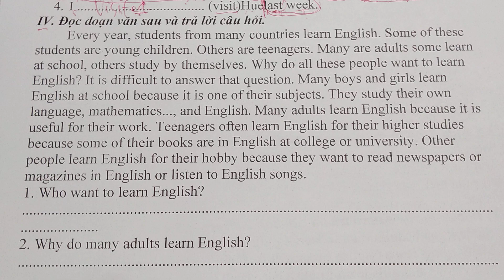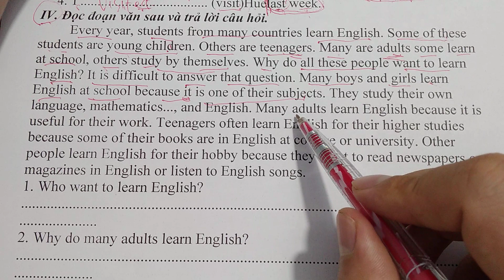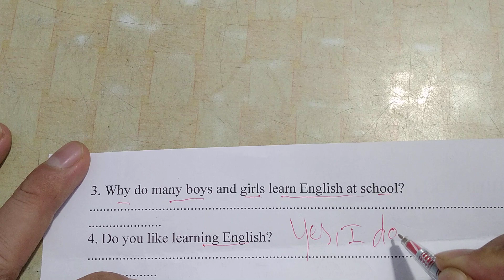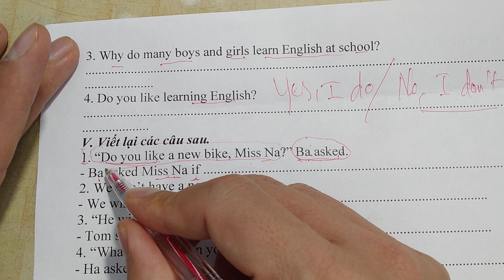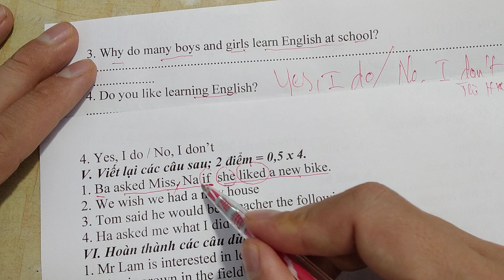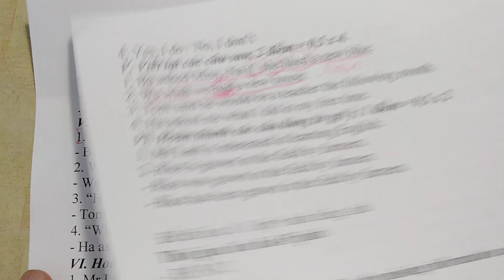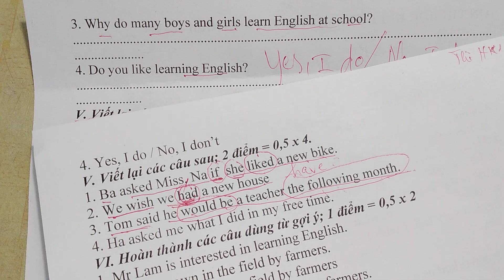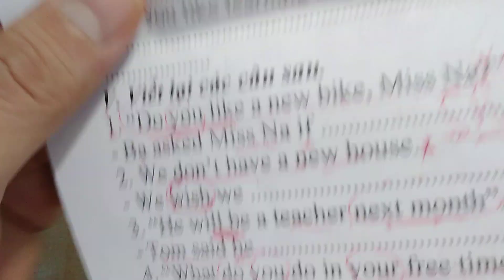Tiếng Anh lớp 9 - Giải đề Thi Học kì 1 - Đề 01 - Phần 2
thi hk 1 anh van 9 - sách cũ